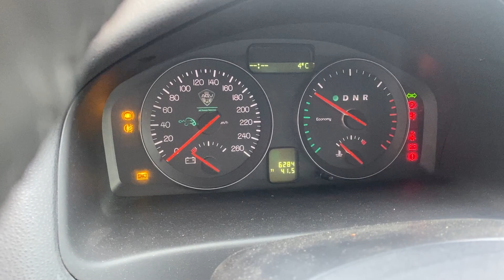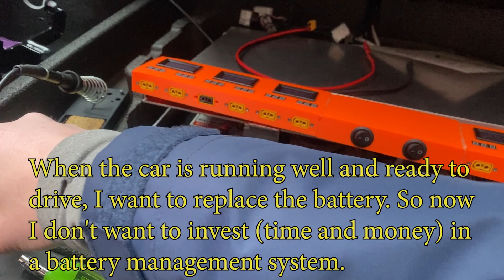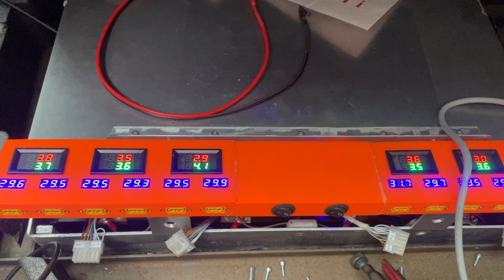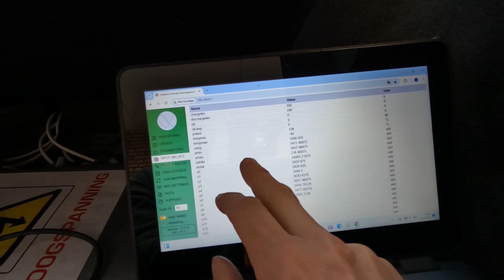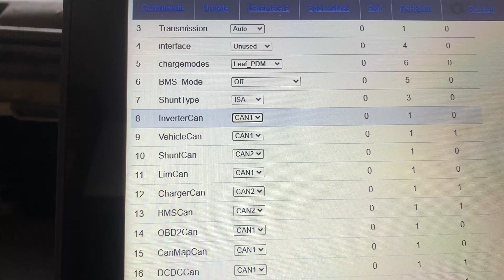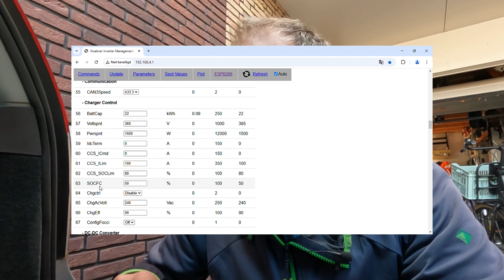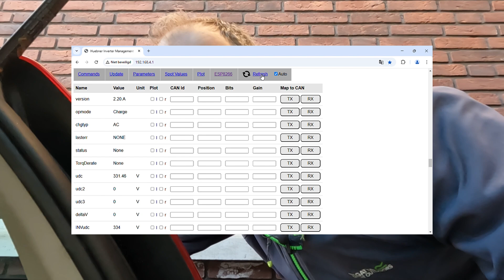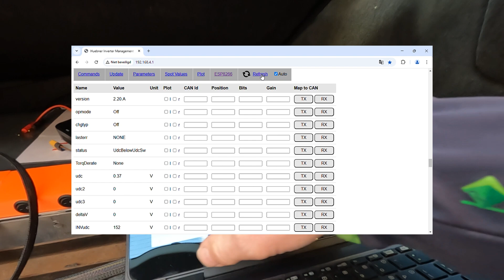My electric Volvo V50: Will it charge using the Nissan Leaf charger?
In this video I give a small update of the progress. In addition I try to charge the battery with the charger in the Leaf stack.

In deze video geef ik een een kleine update van de vorderingen. Daarnaast probeer ik de accu te laden met de lader in de Leaf stack.